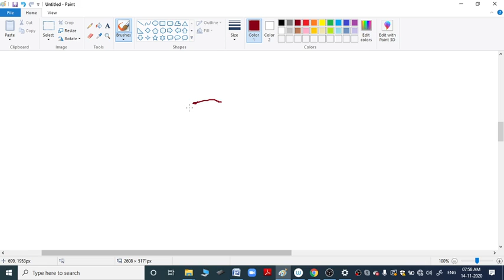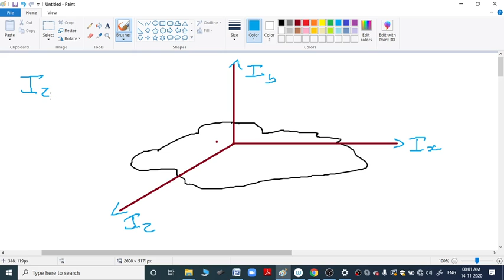ROTATIONAL MOTION PART 4